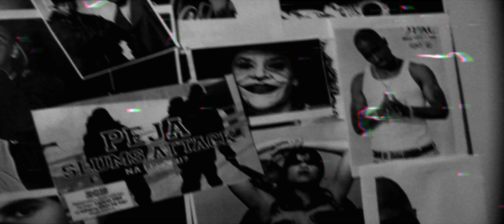CzarnyBRX Stare czasy